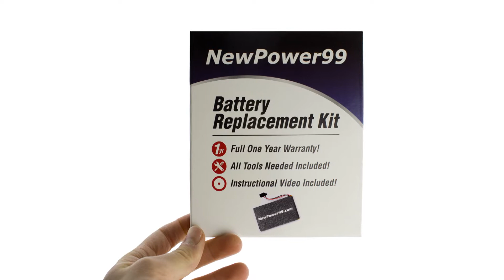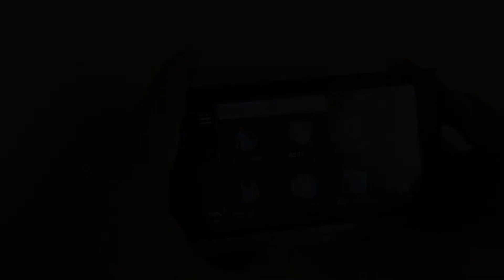How to Replace Your Garmin Nuvi 2457 Battery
Complete Battery Replacement Kit from NewPower99.com is available .This video provides a step by step demonstration of the procedure for replacing the battery in your Garmin Nuvi 2457 GPS.  The Battery Replacement Kit contains a New, High Capacity Battery, Battery Installation Video, and Special Tools necessary for battery replacement.  Includes a One Year Money Back Guarantee!